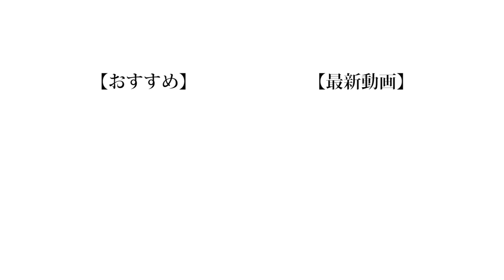【鉄棒】空中逆上がりって大人になってからもできんの？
帰れませんを封印しなくてはならないかもしれないです。

❏ 公式
❑ 晴生(はるき)
❑ 魁斗(かいと)
❑ のせ
❑ もっち
【Untitled_mo】